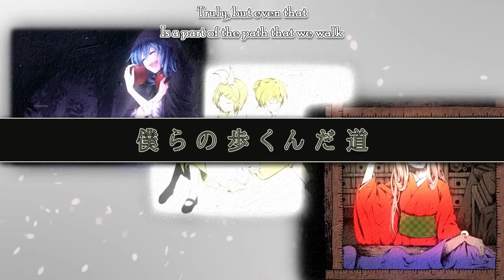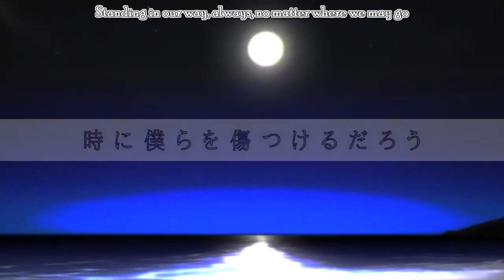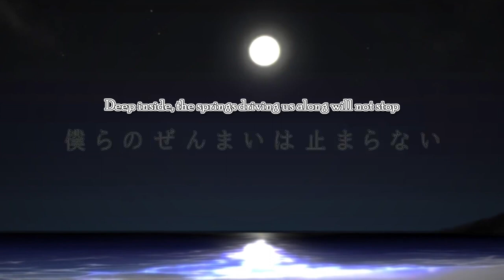【Vocaloid x10】Clockwork Lullaby 12/Song of the Third Period【English Cover】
(Youtube has temporarily removed the ability for me to use external links ; -; , you'll need to copy and paste it in and remove the space between the slash and the rest of the link. I'll try to get this fixed as soon as possible!)

After over a year, this cover is done!

I may have gotten stuck at some point, then put it away for a bit longer than I would like liked... o.o;;;

PV and Vsqx by Vibking, with melodies referenced from mothy17's midi
Instrumental by Yootna Marketing